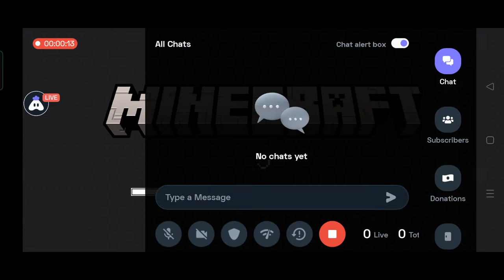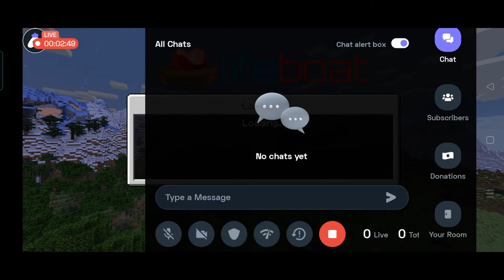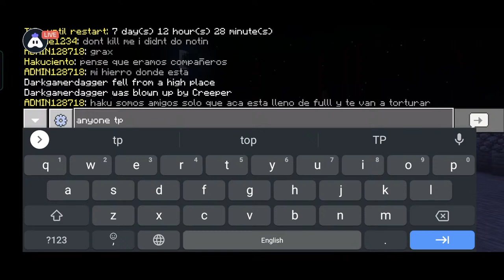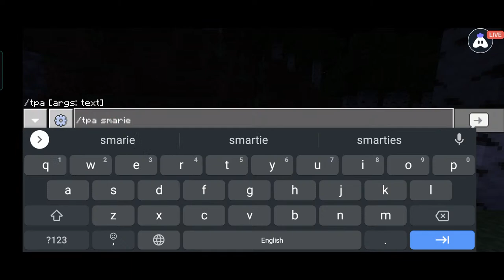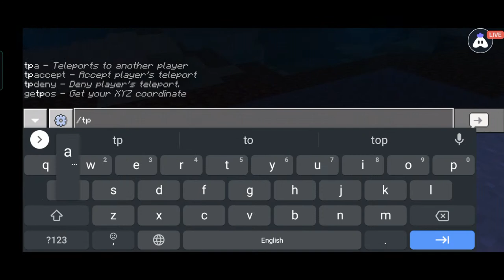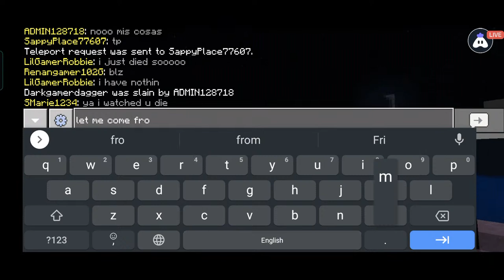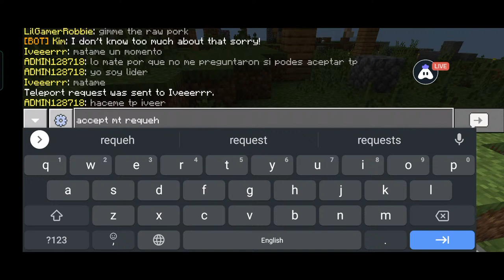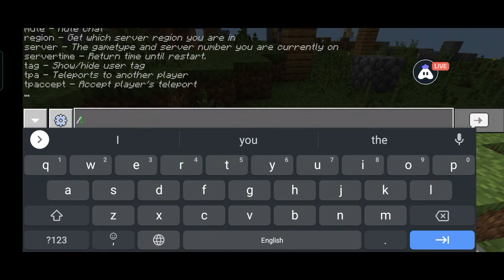Live Lifeboat Survival Pe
GPay/Paytm/PhonePe: 9759
UPI Id: nznz

Today I am streaming minecraft. Other popular games:
PUBG Mobile
Garena Free Fire
Among Us
Call of Duty Mobile
Fall Guys
Fortnite
Roblox
Minecraft